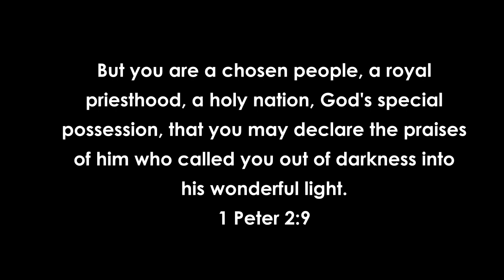MBK - Men Becoming Kings Young Men's Mentoring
Don't Miss Wednesday 10/23/19 as we have another mentoring session!